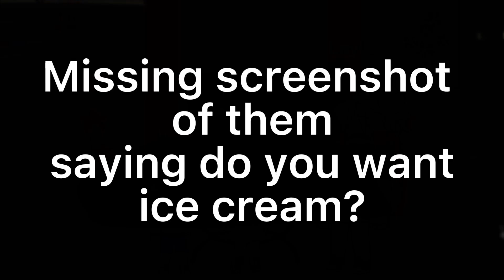Ladies￼ First! // Gacha //Short//Sorry I haven’t posted in a while🥺